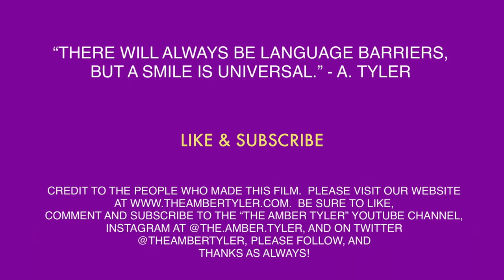TACO TUESDAY: "SPEAK YOUR TRUTH" EP. 104 | The Amber Tyler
TACO TUESDAY: "SPEAK YOUR TRUTH" EP. 104

LINKS TO OTHER WEB SERIES BELOW:

"WEIGHT GAIN WEDNESDAY"
coming soon...
"STORY TIME SATURDAY"
LIVE stream ONLY